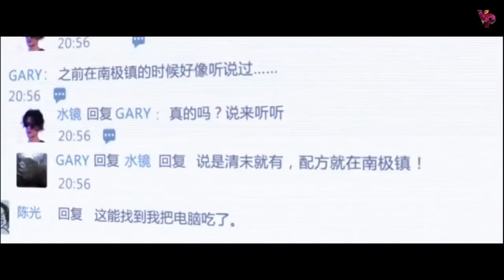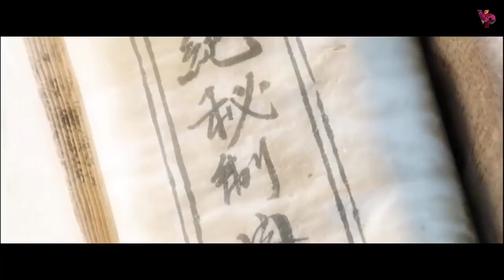Phim Khoa Học Viễn Tưởng 2019 Liên Minh Sức Mạnh Full HD Thuyết Minh Phim Trung Quốc Hay Nhất 2019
Thanks! ▶ Không có hình ảnh, âm nhạc, video thuộc về chúng tôi.

Trước khi làm bất cứ điều gì. Chúng tôi sẽ tôn trọng việc xóa video này. - CẢM ƠN BẠN!!!

▶ No pictures, music, video belonging to us.

Before doing anything. We will respect the removal of this video. - THANK YOU!!! Chúc các bạn vui vẻ;)

Before doing anything. We will respect the removal of this video. - THANK YOU!!!